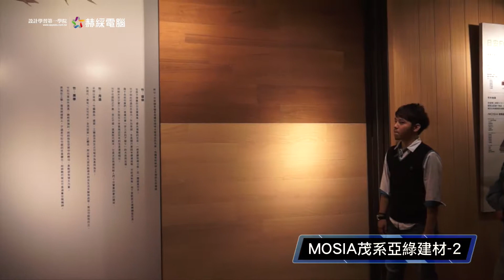MOSIA茂系亞綠建材 2-校外實習